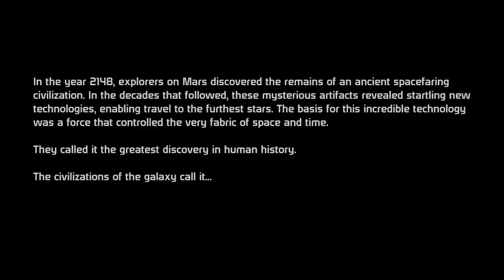Why do guys play women in video games?